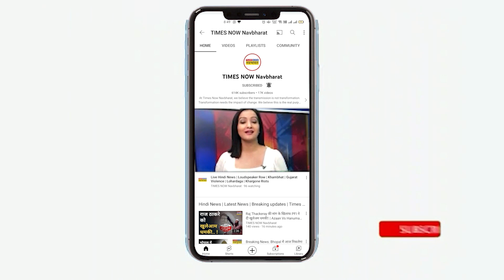Rajasthan के Kota में चूहे ने कुतरी मरीज की आंख | Hindi News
राजस्थान के सरकारी अस्पतालों में मरीजों के साथ लापरवाही के मामले अक्सर सामने आते हैं। ऐसा ही एक मामला कोटा के सरकारी अस्पताल में आया है। राजस्थान के सबसे बड़े अस्पतालों में शामिल कोटा के MBS हॉस्पिटल में एक चूहा एक महिला मरीज की आंख कुतर गया।